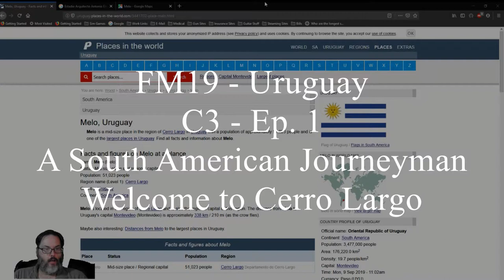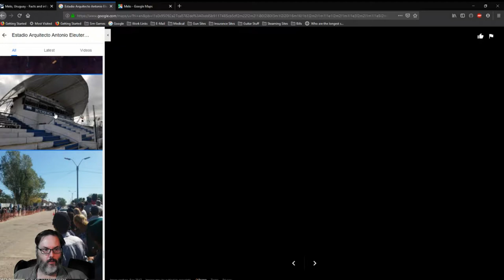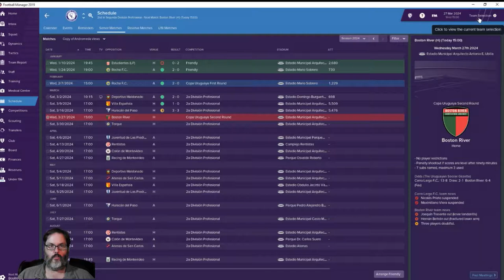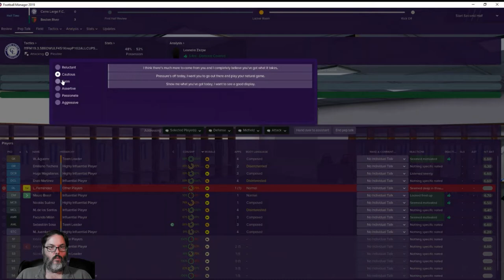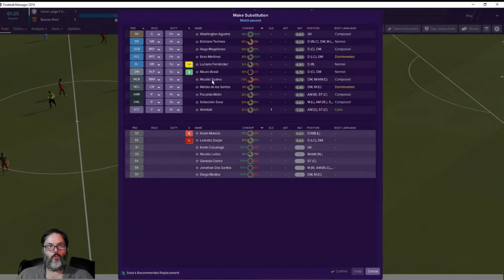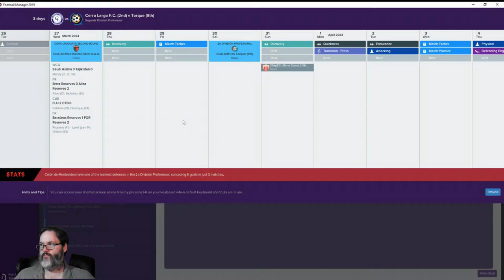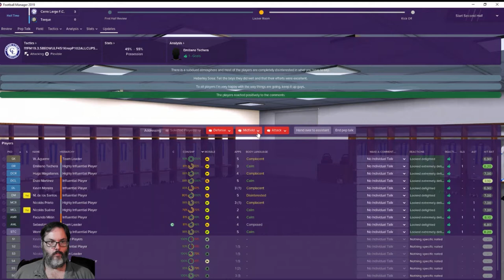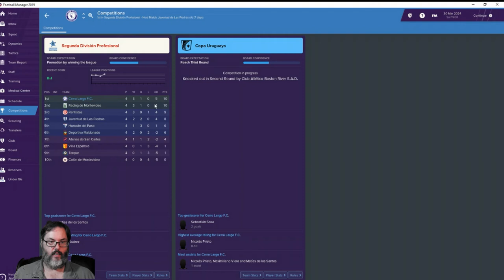FM19 Uruguay - C3 Ep. 1 - A South American Journeyman